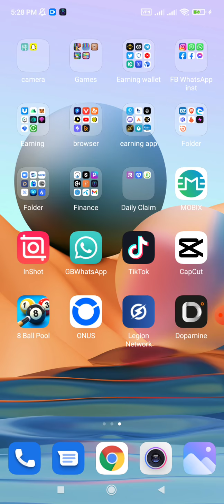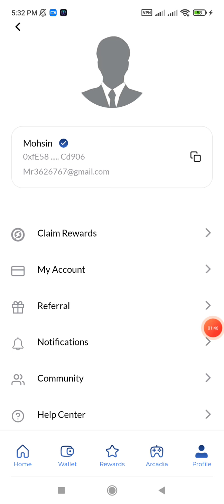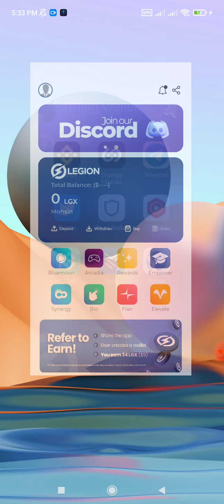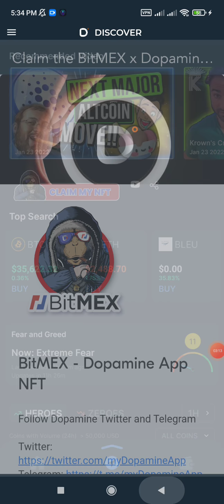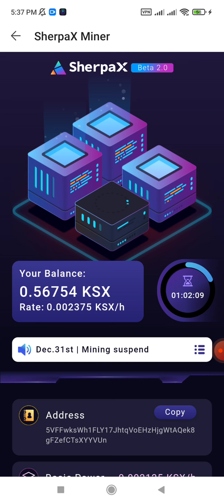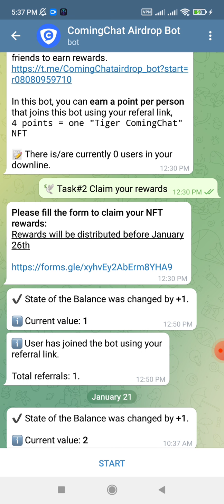3 Big Airdrop 2022 1000$ Don't Miss | Same Sfp CHNG juld | uniswap 1inch pi network legion dopamine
LGX Sign-up
Refer Code
c9WYLvd

Best exchange crypto Buy & sell

 market is going down today, why